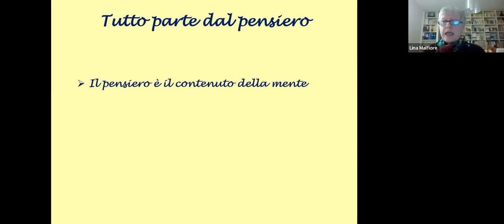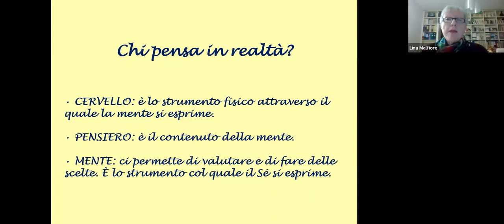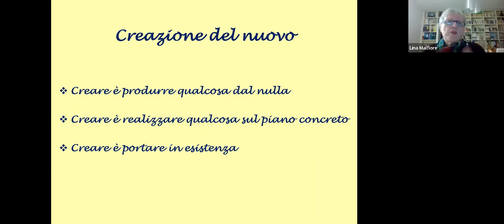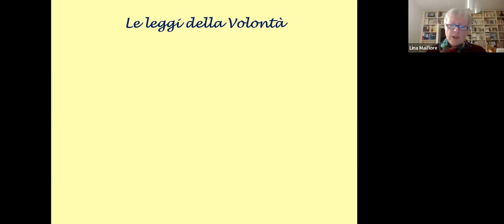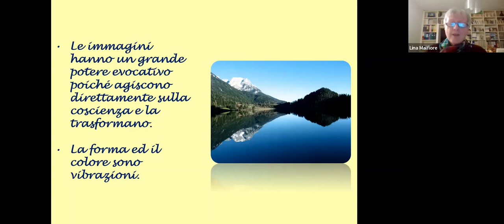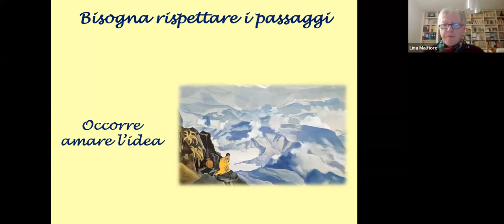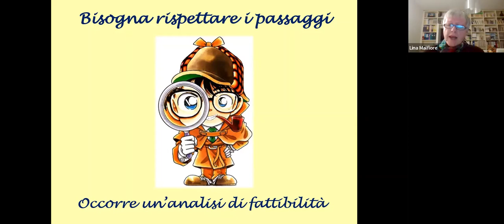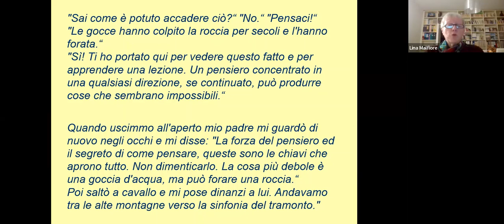Il pensiero crea di Lina Malfiore